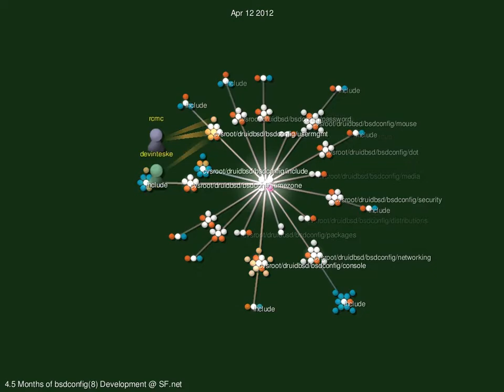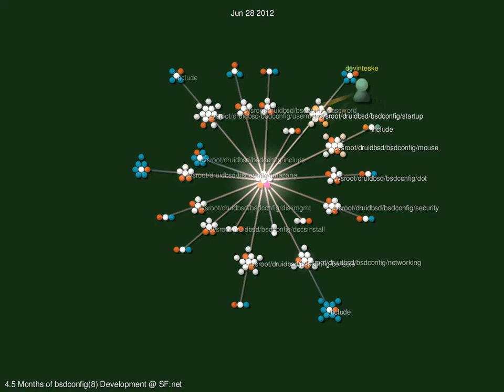bsdconfig everything x264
Gource CVS history of bsdconfig(8) development on SF.net